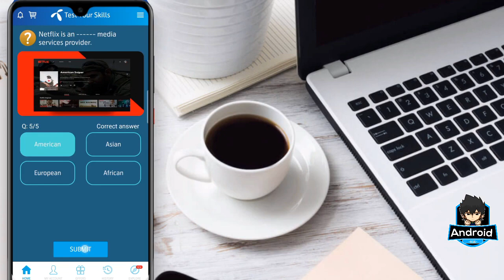27 March 2020 Questions And Answers | My Telenor Today Questions | Telenor Questions Today Quiz App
27 March 2020 Questions And Answers | My Telenor Today Questions | Telenor Questions Today Quiz App

"27 March"
"telenor"
"27 Mar"
"27th March "

Today Questions Correct Answers👇
Q.1: 1997
Q.2: Mute
Q.3: Red
Q.4: All
Q.5: American

My Telenor Play and Win 27 mar
My Telenor Play and Win today 27 March
My Telenor app Play and Win today 27 Mar
Telenor Free Internet
Telenor Free Reward
Telenor play and win
08 October 2019 play and win

⬇️⬇️⬇️⬇️⬇️⬇️⬇️⬇️⬇️⬇️⬇️⬇️⬇️⬇️⬇️⬇️Iss channel par koi bhi video aapko fake nhi mile gi.Yahan par aapko mobile updates-Apps and Games-Tech solution-Network Tips,Gaming Reviews Aor bht kuch.Tou jaldi se channel ko subscribe kar len aor yaad se bell icon ko press kar len ta k Android 966 Youtube channel ki official video aapko sab se pehle mil jae.
Pakistan Zindabad🇵🇰

About This Channel:

Hi Friends welcome to "Android 966" Here you can watch quality tech Tutorials, Which will make your tech life much easier, and You will find new videos everyday!

"Android 966" channel Provides Online Classes (video) for: Android Computer, Internet ,Whatsapp,Facebook, Youtube, Mobile, Google ,Twitter ,Internet security, Data Security, Discovering New Technology, and Online Tips & Tricks Online Classes.

COMMENTS  ✓